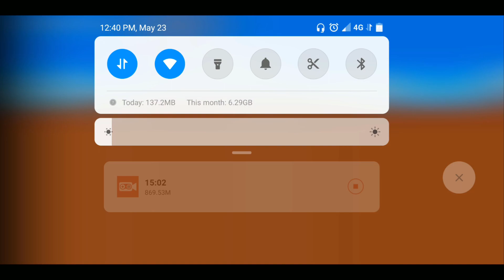Snow Kids gameplay 02 - Mobile platform game for iPhone and Android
Mobile platform game for iPhone and Android - Snow Kids gameplay 02

Snow Kids are back! Join the other snow kids on the block for the most epic arcade snow fight.

Snow Kids is a quality platformer game with pure arcade action and retro goodness. Lot of snow and snowballs! Explore 4 different worlds and get ready to face an army of snow minions and epic bosses. Will you be able to reach the hot lava volcano?

Kids gameplay everyday playing amazing kids games of many kinds of games for kids like: funny games, educative games, games for boys, games for girls...